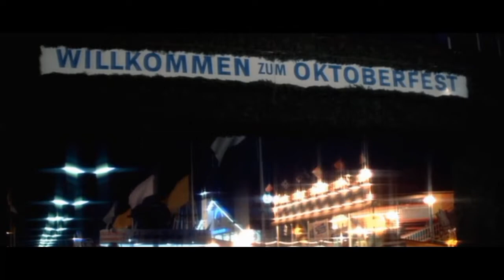LA PANTERA ROSA ATACA DE NUEVO de BLAKE EDWARDS 1976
- " Hay que asesinar a Clouseau "